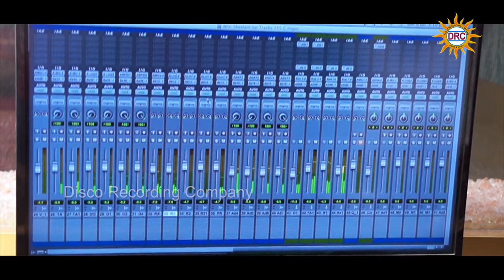Sillam Sai Katta Kinda Gajula Sappuduro Remixed Folk Video Song | Patas Balveer Singh | DRC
Watch & Enjoy Sillam Sai Katta Kinda Gajula Sappuduro Remixed Folk Video Song | Patas Balveer Singh | Disco Recording Company
Now listen Disco Recording Company (DRC) Folk Songs on TELUGUFOLK App. Click on The below link to listen & enjoy the Folk songs on one and only Telugu Folk music app.

Singers               : Patas Balveer Singh
Key Board ,Programing & Music      : Kalyan
Editor               : Ajay Kodam
Co-Producer's         : Ganore Yashwanth & Ganore Abhinav
Producer              : Drc Sunil Kumar